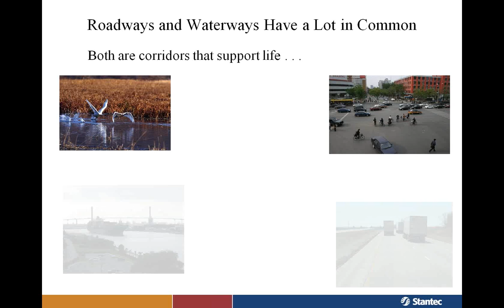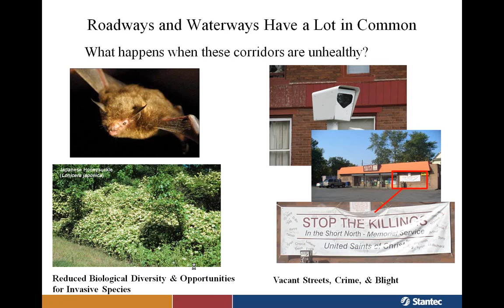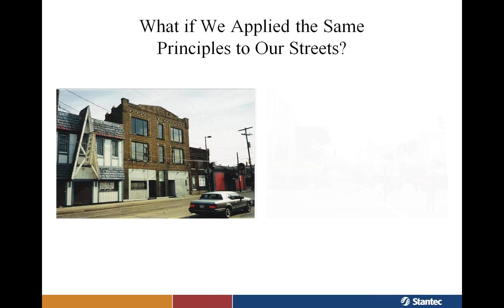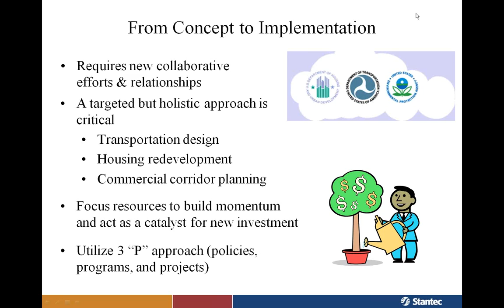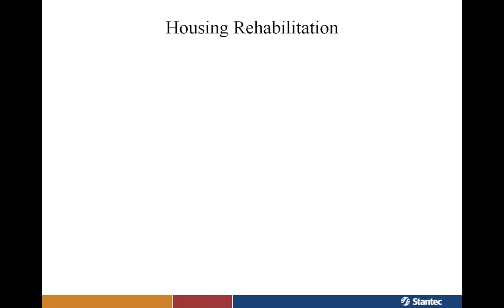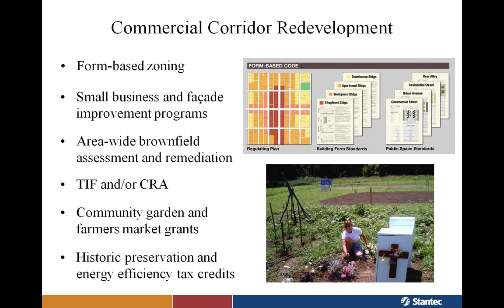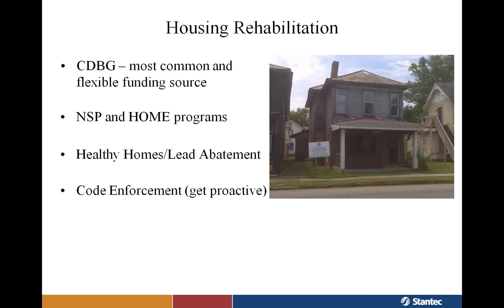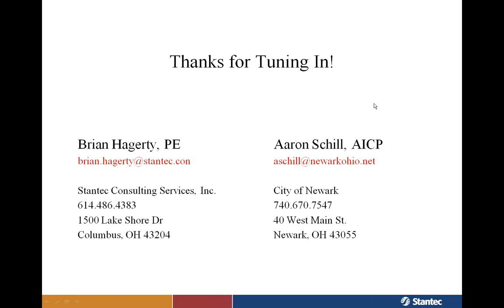Community Erosion: How traffic flows like water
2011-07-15 Presenters: Brian Hagerty, Aaron Schill and Heather Bowden
THIS WEBCAST AVAILABLE FOR VIEWING ONLY, NOT APPLICABLE FOR AICP CM CREDITS.

The culture of transportation planning is evolving from moving traffic to creating livable communities. The concept that traffic, like water, follows the path of least resistance is a common analogy. We take this comparison several steps further, illustrating the parallels between unhealthy stream bank erosion from high velocity water flows and community erosion observed along many high speed arterial streets. Session Abstract: The concept that traffic, like water, flows along the path of least resistance is a common analogy.  This presentation takes that comparison several steps further by illustrating the many parallels between unhealthy stream bank erosion resulting from high velocity water flows and the erosion of community that occurs along many high-speed arterial streets.  Using examples from across the country, we will discuss the numerous types of waterways and roads and the purposes they serve.  The presentation will then focus on the impacts that high speed traffic along urban arterials has on the neighborhoods through which they flow.  While it is common practice to detain and treat stormwater run-off to reduce stream erosion, the standard approach to handling peak hour traffic volumes is to push as much traffic through the system as quickly as possible.  The resulting effects on neighborhoods that border urban arterial streets are the erosion of community cohesiveness, neighborhood segmentation, and loss of businesses. Finally, we will explore how to move transportation planning and infrastructure design toward a more holistic approach by following the lead of stream restoration and natural channel design practices.  Several ways to achieve a healthier, more natural integration of a roadway corridor into the surrounding community, through the use of Complete Streets and Smart Growth principles, will be proposed.